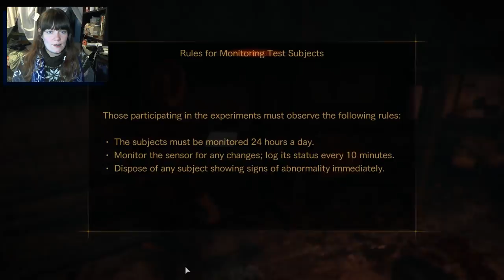Resident Evil Revelations 2 | 01 | Going to Prison!